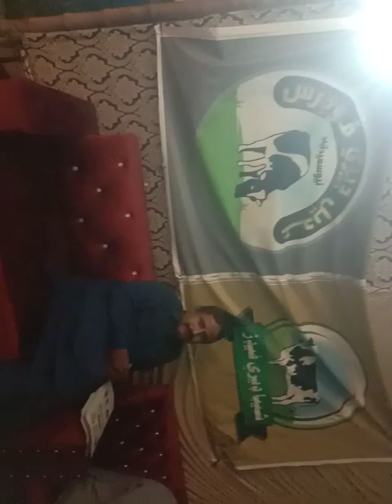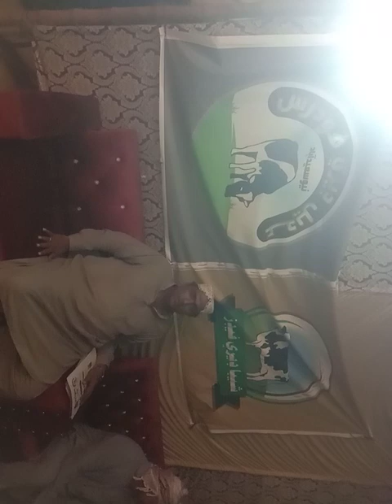Sheeba fairy feeds stall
Livestock expo nawabshah